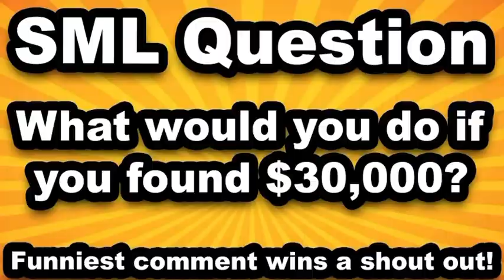“I robbed you Joseph”